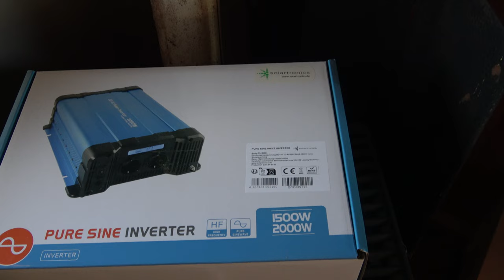Der Neue Garten 10 - 31.08.24 - Schleif du Luder - Der Grilljunky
Vor lauter Arbeit ist heute das Filmen irgendwie zu kurz gekommen... naja, aber eine nette zusammenfassung ist es allemal. :-)